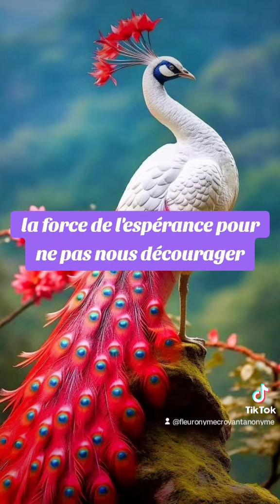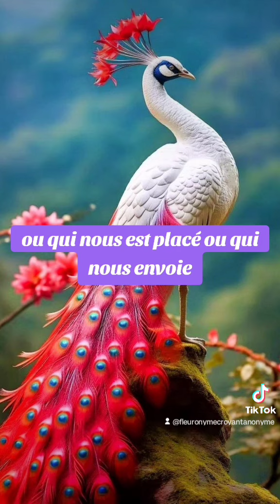🎁 Aujourd'hui au fil des jours je rend Gloire à Dieu en Parole & prière: 1 septembre 2024